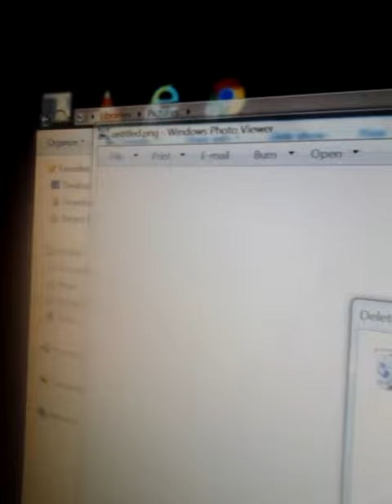Object universe camp 2A